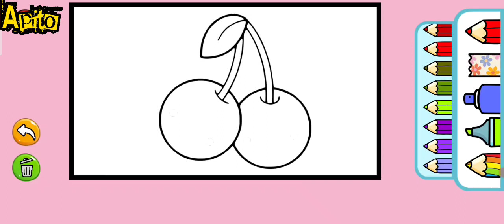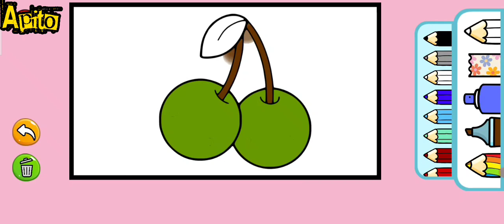Mewarnai Gambar Buah-Buahan|Apito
Menggambar Buah-Buahan
Melukis Buah-Buahan
Terimakasih.